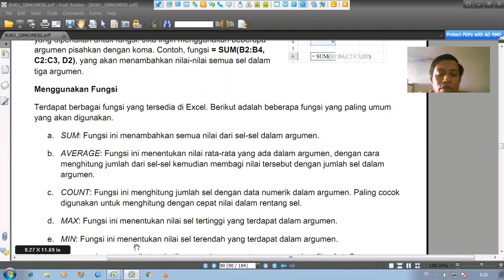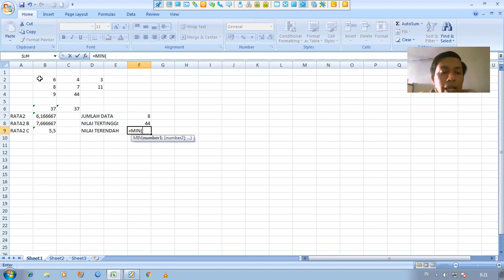016 SIMKOMDIG Hal 92 Fungsi 4 MAX n MIN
Video ke 16 SIMKOMDIG Hal 92   Fungsi MAX dan MIN